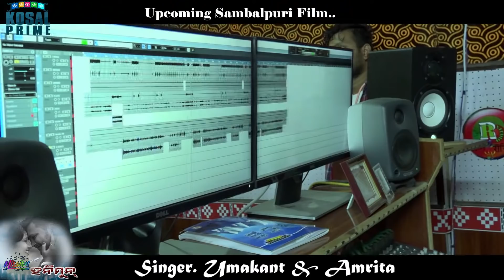Sambalpuri song love u forever by Umakanta Barik and Amrita Naik - A Kosal Prime content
Sambalpuri song love u forever
by Er. Debabrata Mishra
on behalf of Kosal Foundation
Singer Umakanta Barik and Amrita Naik
Music Sailesh Samal
Lyrics Dilip Sing